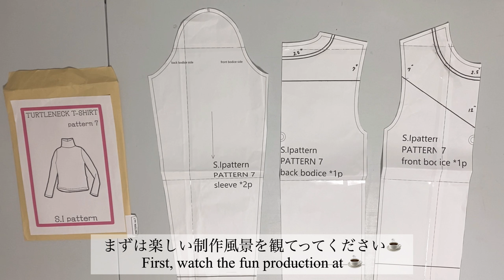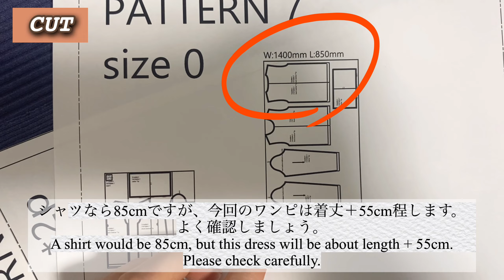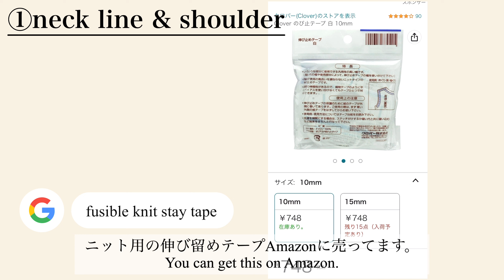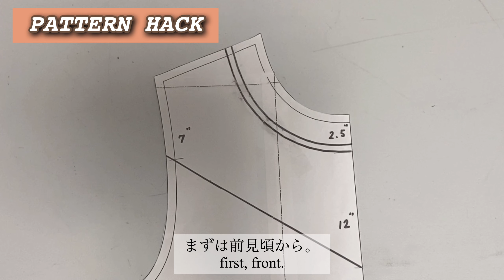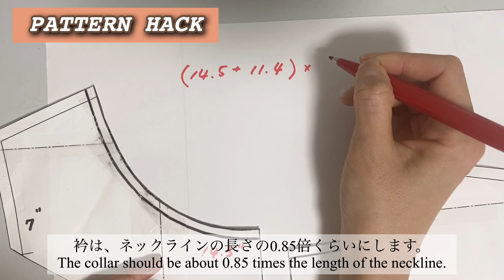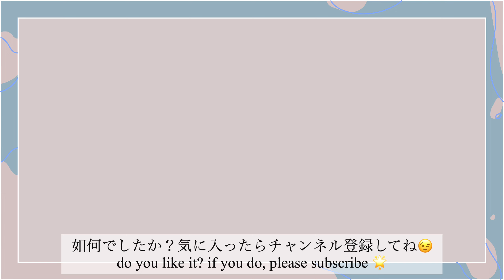Free pattern how to make a tight dress(cut and sew)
please download from here.